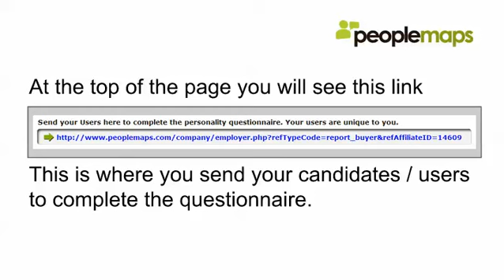Control Room Home Page 1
1 Miniture training guide to PeopleMaps Psychometric Test Control Room